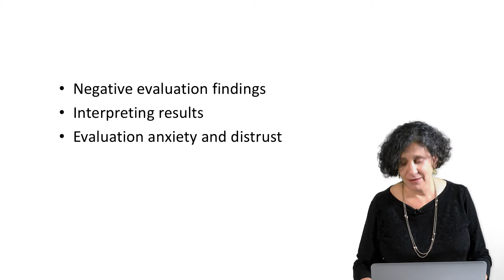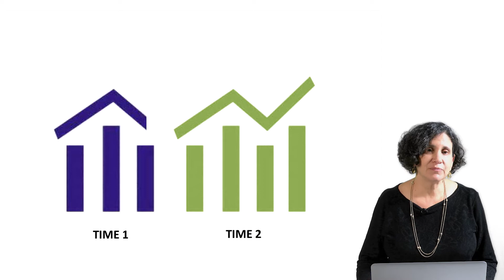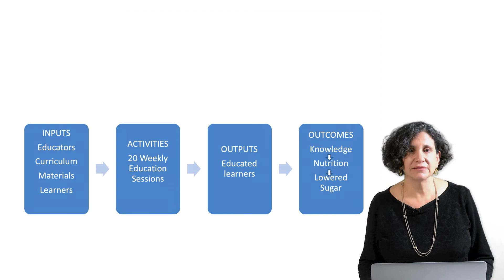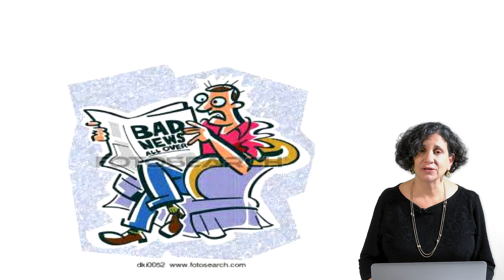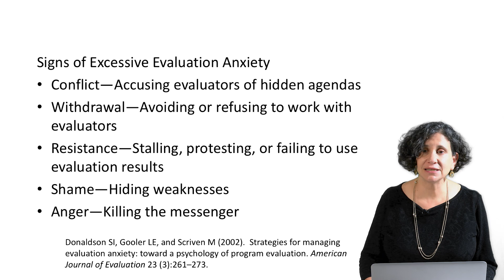IRL silberberg managing thorny issues in evaluation